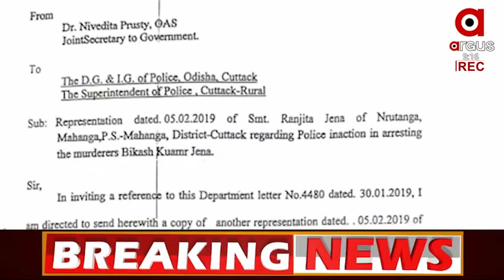ହତ୍ୟା ପାଇଁ ଧମକପୂର୍ଣ ଚିଠି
ମାହାଙ୍ଗା ଦିବଂଗତ ବିଜେପି ନେତା କୁଳମଣି ବରାଳଙ୍କ ପୁଅ ରମାକାନ୍ତ ବରାଳଙ୍କୁ ମିଳିଛି ହତ୍ୟା ପାଇଁ ଧମକପୂର୍ଣ ଚିଠି । ଗତକାଲି କୂଳମଣିଙ୍କ ଦଶାହ ଥିବାବେଳେ ତାଙ୍କ ଘରେ ଏକ ବେନାମୀ ଚିଠି ପହଞ୍ଚିଛି। ଚିଠିରେ କୁଳମଣିଙ୍କ ପୁଅ ତଥା ସ୍ଥାନୀୟ ଅଞ୍ଚଳର ସମିତି ସଭ୍ୟ ରମାକାନ୍ତଙ୍କୁ ହତ୍ୟା ଧମକ ଦିଆଯାଇଛି.